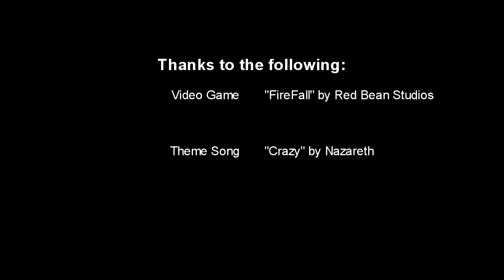Let's Play Firefall!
Firefall is a FPS/3PS shooter with a deep MMO/RPG wrapper around it. Still in open beta, even as a F2P it's still worth your time. Smooth movement, great look.